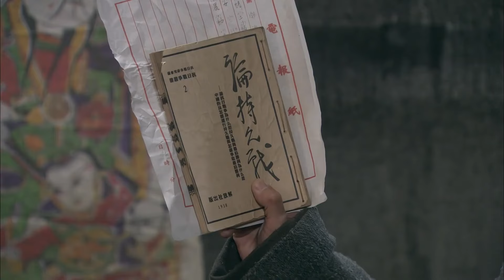【ENG SUB】向砲火前行7｜家園被日軍攻擊，小夥臨危受命組建戰隊，和日軍鬥智斗勇#抗日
剧名（Drama Name）：【向砲火前行 Chinese Drame】